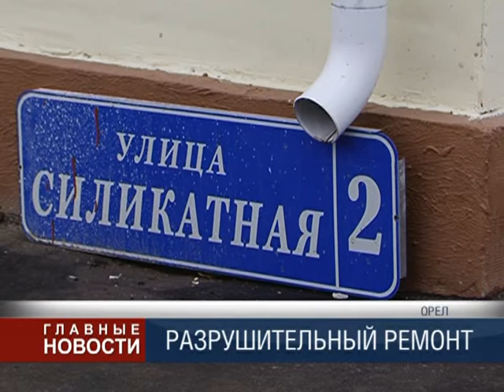Дорогая халтура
Капитальный ремонт по-прежнему является одной из самых проблемных тем в городе. Началось все с повышения цен, а закончилось некачественной работой.